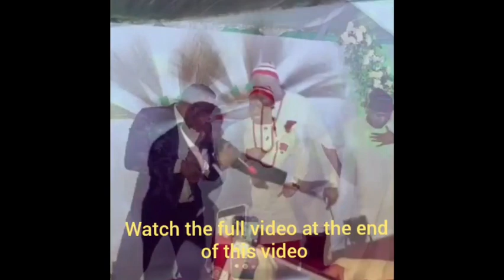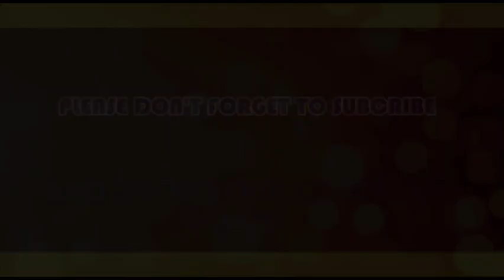CHECKOUT WHAT AKPABIO WAS SEEN DOING AFTER SWEARING IN AS A MINISTER